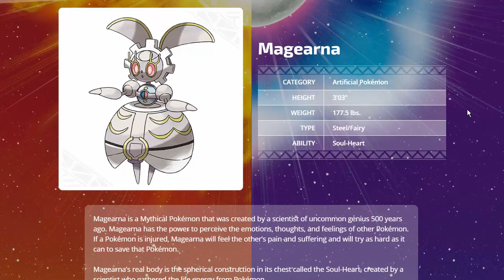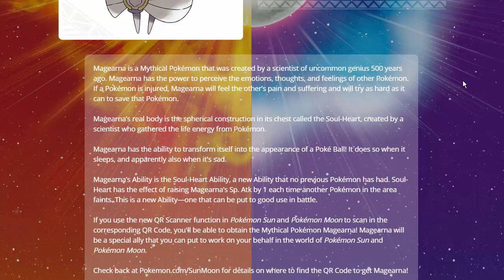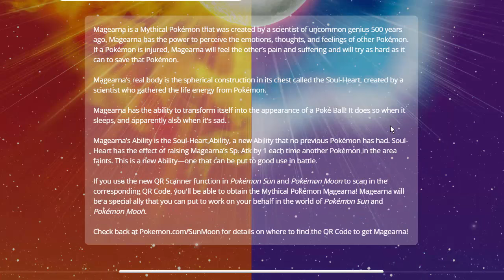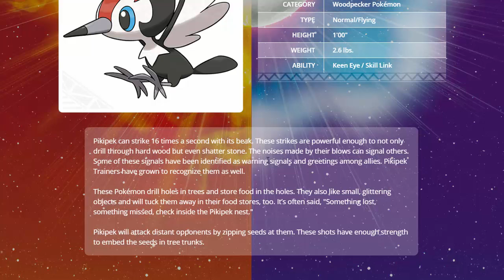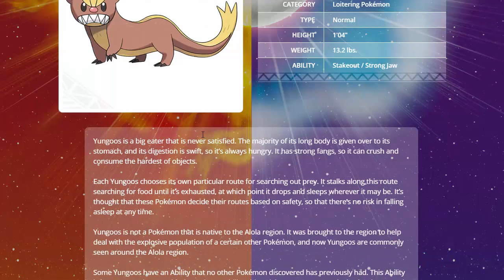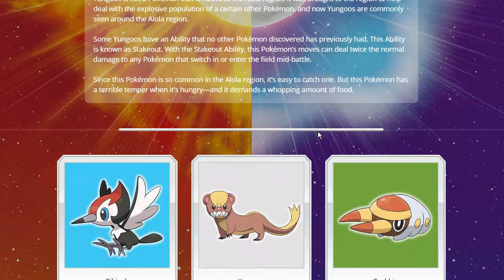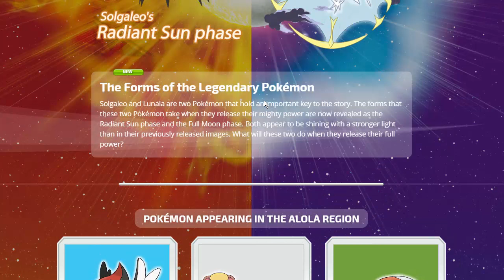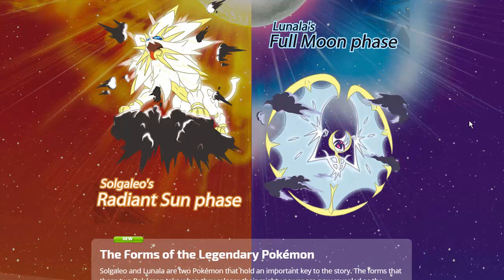Pokemon Sun and Moon @ E3 - Competitive & Gameplay Review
Just a little review of the info we got earlier for Sun and Moon @ E3. Sorry about some of the image transitions they didn't come out the way I would have liked but you guys should get the gist of it!